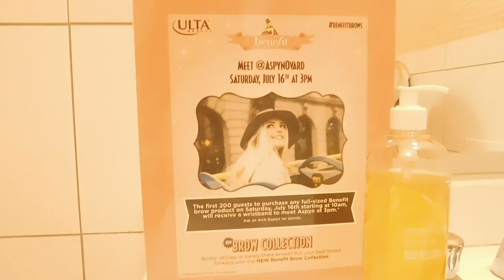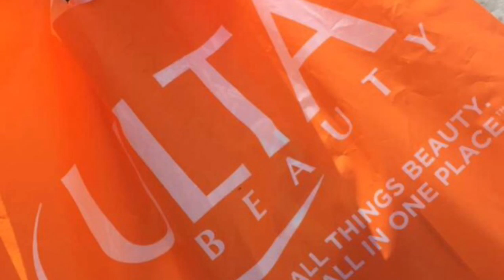MEETING ASPYN OVARD!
Meeting Aspyn Ovard July 16th in Clearwater at Ulta for benefit beauty.

Song: We don't have to take our clothes off remix by Ella Eyre